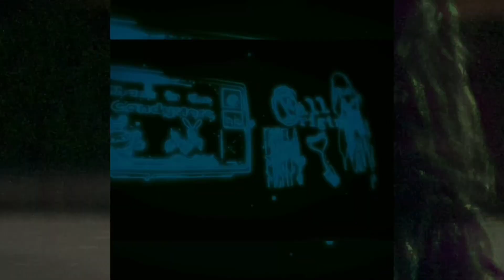Close your eyes one at a time @rx27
Rough demo of beyond the black by Rx27